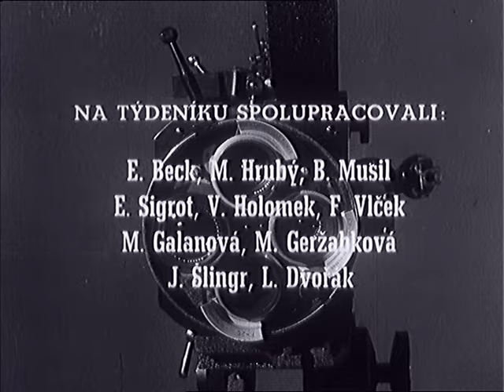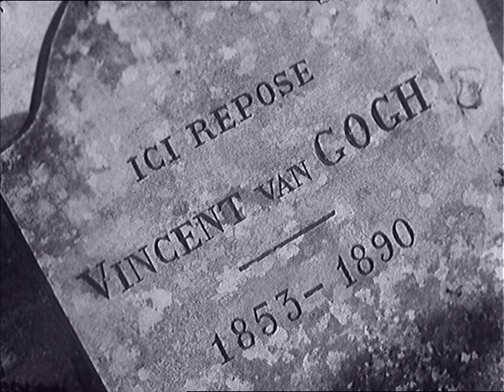Týden ve filmu 14/1960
- Normandfie-Niemen, premiéra filmu. - Druhé směny ve stavebnictví. - Manželé Knoppovi z Domažlic slaví diamantovou svatbu. - Vincent van Gogh. - Renovace Bratislavského hradu. - Pohár mistrů evropských zemí. - Šimpanz Jackie krasobruslí v Davosu. - Vteřiny týdne.